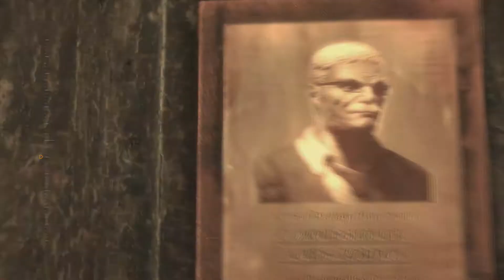Let´s Play Batman Arkham Asylum (100%) # 010 - Arkham Villa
in diesem Part betreten wir die Arkham Villa, ärgern den Riddler indem wir mal wieder nen haufen von seinen Rätseln lösen, und machen das was ein Assassine ähm Batman so tut. Das alles obwohl Soul wie immer Maximal verwirrt ist.